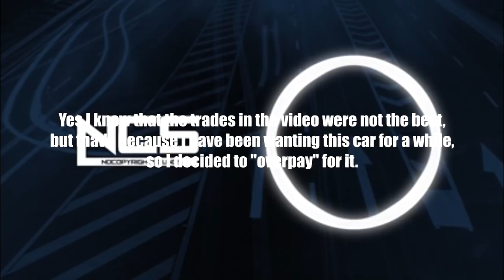From Nothing to Something Rocket League Trading Montage #2 THE BLACK CAR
Hey guys I hope you absolutely thought that video was pretty good.

What else. . .